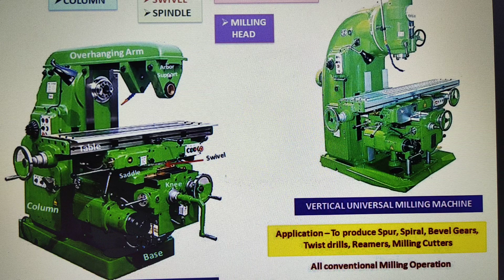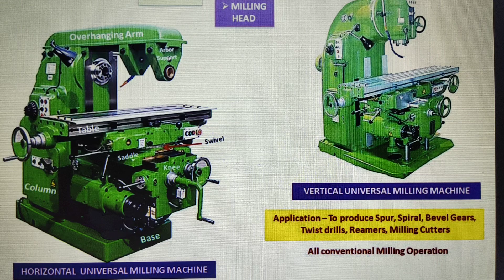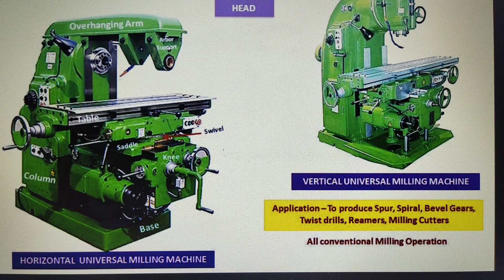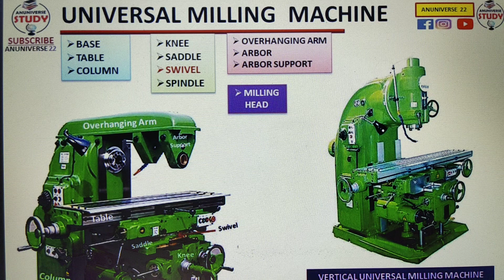Universal Milling Machine - Working and Construction